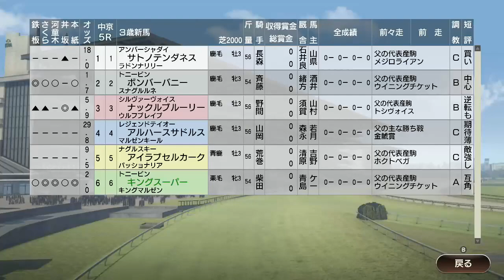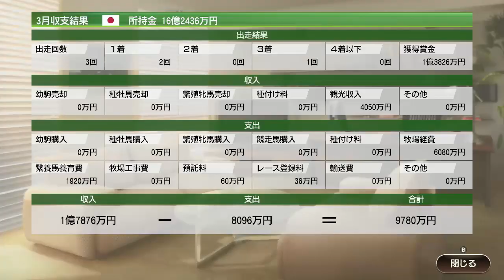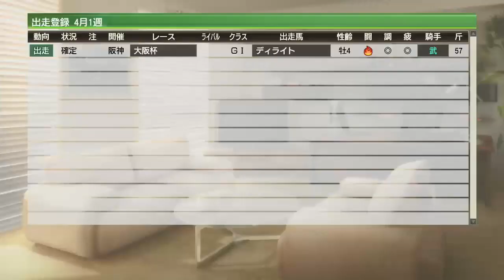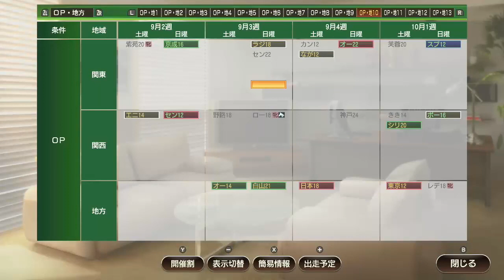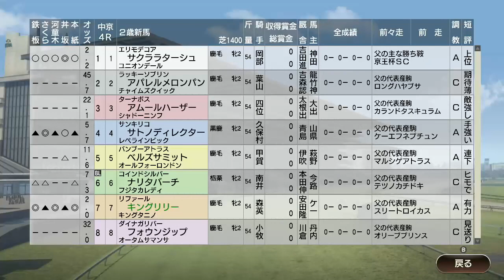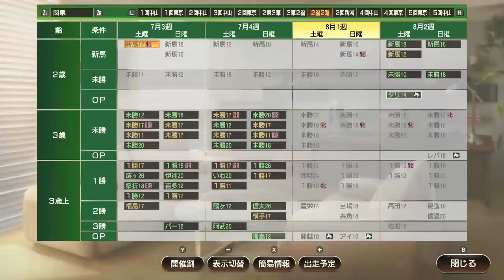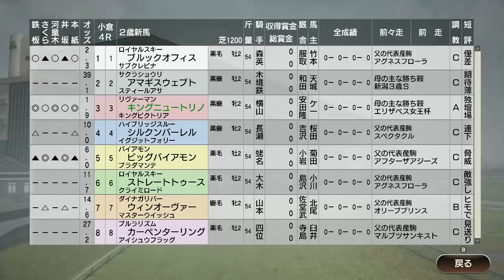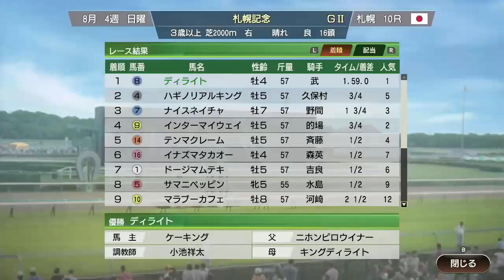【ウイポ9 2021】#13 自家生産馬で史実馬と戦う楽しさ！2022待機中ｗ難易度SPECIAL お守り使用禁止！1995年1月3週～【ウイニングポスト9 2021 Switch版】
タイトルアップデート Ver1.05後！
ウイニングポスト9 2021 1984年スタート 難易度SPECIAL 引き継ぎあり！